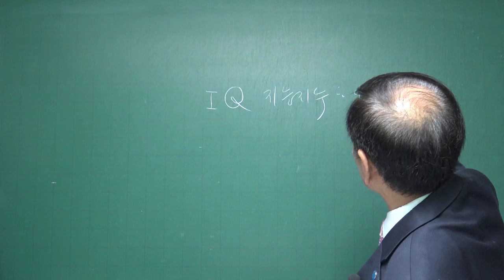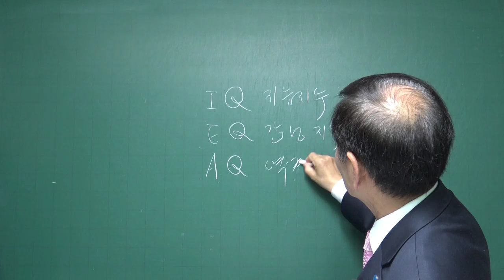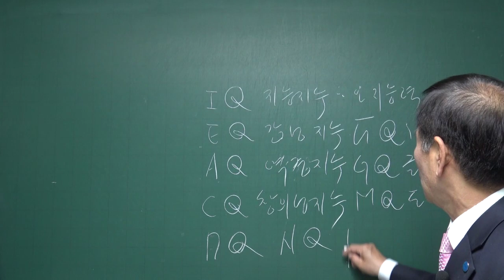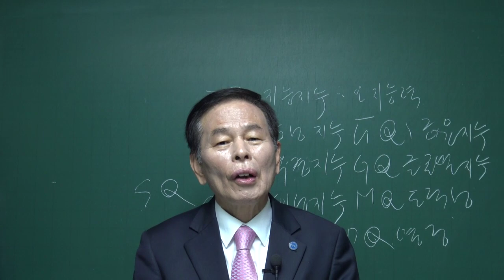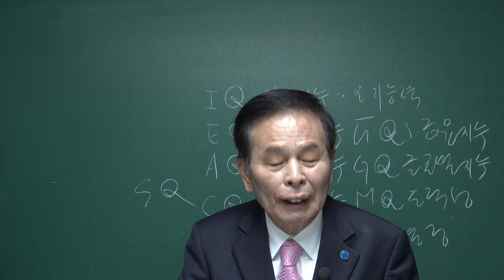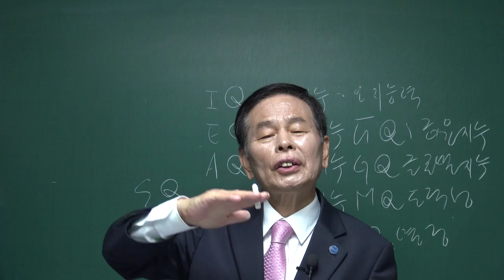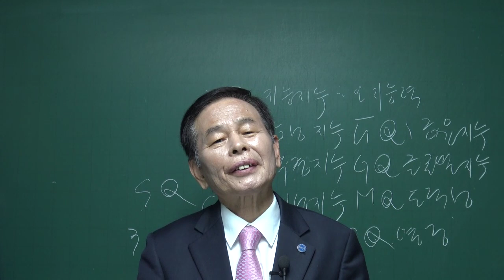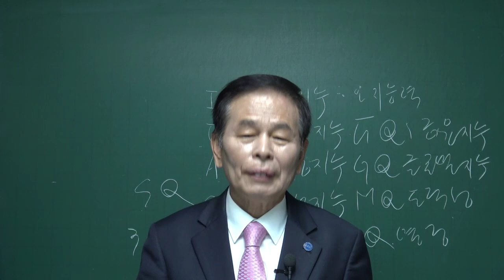(김동수 교수) 비인지 능력의 시대